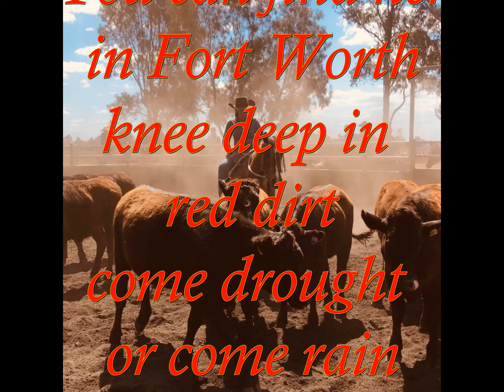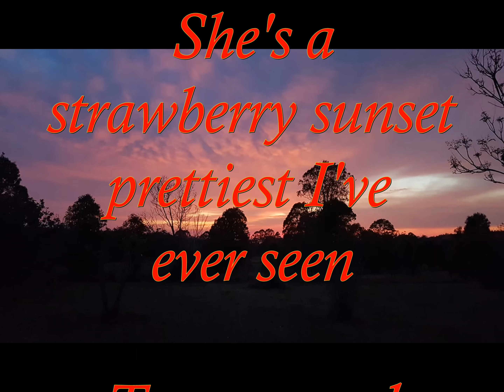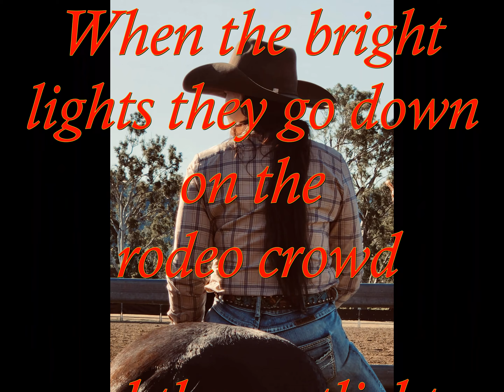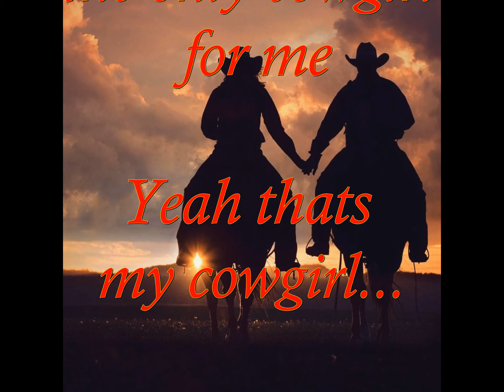Only A Cowgirl - Larry Cann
To the cowgirls that help the world be a better place, this song is for you. A special thanks to my longtime friend Anna who allowed me to use her pics for the lyric clip. Was such an experience to write this song in Nashville, USA in June of 2023 with Kirsti Manna and Bill Diluigi, thank you. Also thank you to Michael and Caleb Flanders in the production house in Nashville and also in Nanango, Queensland Australia Tony Cisneros at Phantom Studios, it's so cool what we can build from humble beginnings.